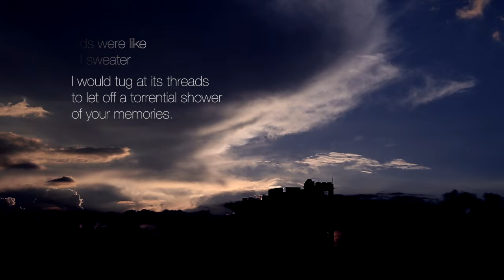frame#4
If clouds were like
an old sweater

I would tug at its threads
to let off a torrential shower
of your memories.

-Dipti Sherchan